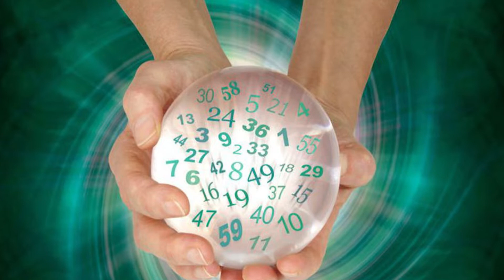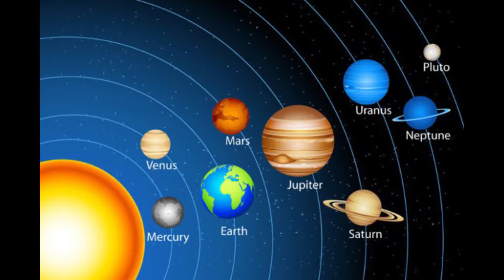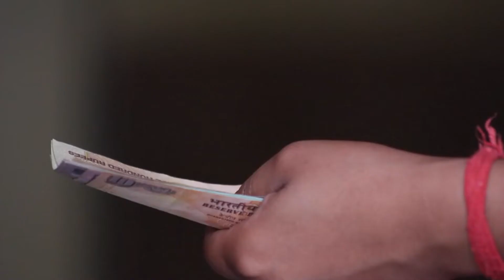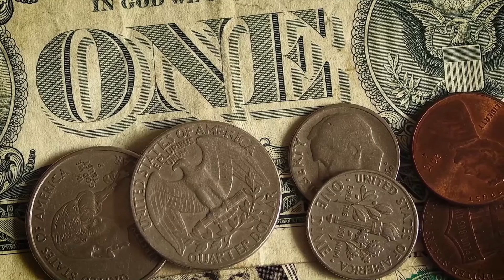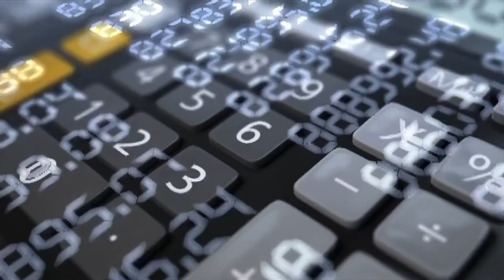NUMEROLOGY 2022 | Numerology Predictions 2022 For Number 1 [UNBELIEVABLE]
In this video, I'm going to reveal to you the numerology predictions for number 1 in 2022. Click The Following Link To Get Your FREE Video Numerology Report

In this channel, we’re going to show you how Numerology can help you in your career, health and relationships. Following our videos you’ll discover the meaning of Angel Numbers and what is your Life Path Number. We’re going to explain you the meaning of path numbers 1, 2, 3, 4, 5, 6, 7, 8, 9 and the Master Numbers 11, 22 and 33. A part of this channel is dedicated to inform you about your individual Horoscope. Moreover, we're going to discover together all the hidden secrets of Astrology.

➠ If you want to know more about how Numerology can improve your life,